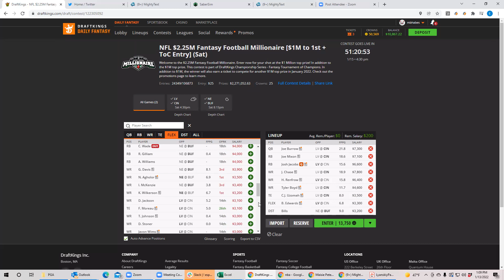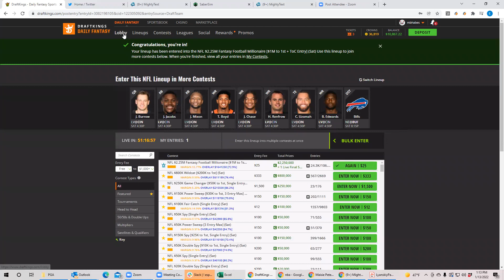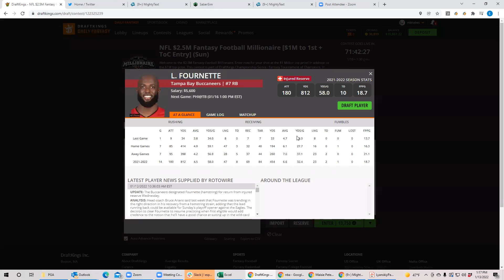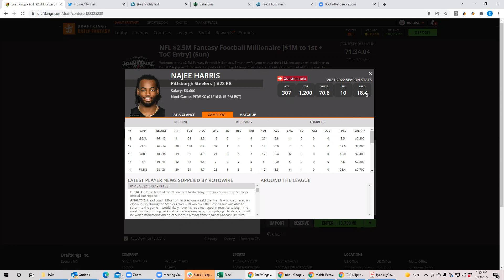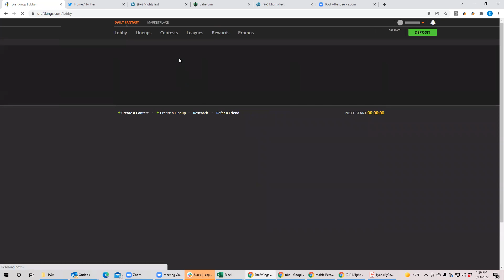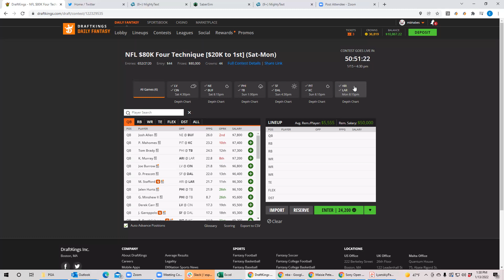NFL Playoff Breakdown with BobbyFi and Sheets